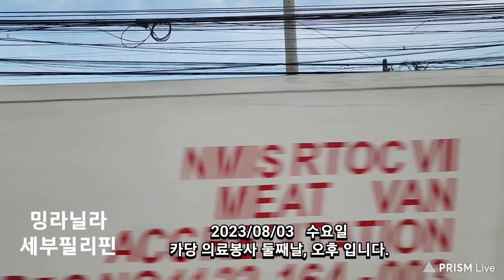#1882 카당 2023 밍라닐라 세부 (12) 거리모습 △ 23/08 * 수요일, #08/02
@ (#1866 - A 카당 2023 출발 (2) 세부 2023명단) (카당 2023 세부) ♣

밍라닐라 세부 필리핀

ㅡㅡㅡㅡㅡR.P.